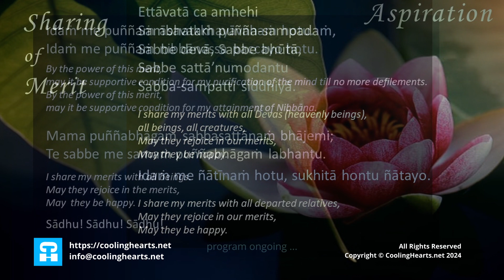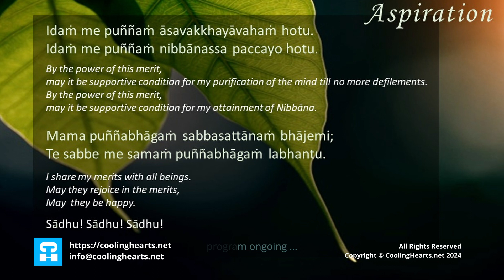"Cooling Hearts" Quality Reflection - Forgiveness - Day 3 of 20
This is Day 3 of 20 Forgiveness quality reflection.

The most comprehensive and complete Buddhist Contemplation and Quality Reflection reference to Theravada Meditation manual, Visuddhimagga (The Path of Purification) to help us to fill our mind with good qualities so that we can experience a happier life.

First series of quality reflection include Gratitude, Forgiveness,
Brahmā Vihārā - Mettā, Karuna, Muditā and Upekkhā
(loving kindness, compassion, sympathetic joy and equanimity).

Welcome and join us in the free course!